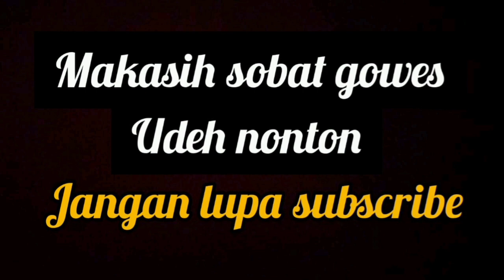JKP || Jalur Kebon Pisang || Full Track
Assalamuallaikum sobat gowes..
Alhamdulillah kali ini berkesempatan mencoba track JKP (jalur kebon pisang), track yg sedang hits ini beralamat di:

Gg. H. Ridan, RT.002/RW.002, Poris Plawad Indah, Kec. Cipondoh, Kota Tangerang, Banten 15141

Tracknya lumayan seru dan bikin ngos2an juga walaupun full tracknya cuma 5mnt dan terimakasih yg sebesar-besarnya untuk semua pengurus JKP dan pemilik lahan..

Bagaimana keseruan ditrack JKP..?!
Tonton sampai selesai ya sobat gowes...

Wassalamualaikum warrahmatullahi wabarakatu...

Kamera : samsung M31